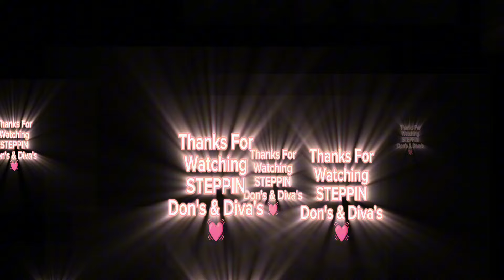CHICAGO STEPPIN W/ CHOC SUNDAY AT HERO'S LadyMargaretSteppin SteppersDance 2024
💃I'm a Master Steppin Instructor in Chi-town who has been traveling over the country from Phoenix to Boston teaching the elegant dance of Steppin since 2000! For those of you who don't know what Steppin is, it's a romantic dance between two people out of Chicago. I can call myself a Master Steppin Instructor because I've won 1st place in the Worlds Largest Steppin Contest 9 times! 2000, 2003, 2005,2x 2008, 2010, 2012 & 2019! 2022 I and Andre Blackwell step for NETFLIX tv series HIGH ON THE HOG! I have been on major tv station WGN, FOX, ABC, & NBC showcasing Steppin. Latest performance on WGN 2023

New Steppin class every 2nd and 4th Thursday at SOUL VEG CITY 203 E. 75th street 7pm for a limited time $10 for class for a limited time free entry Steppers set right after class

Thanks

Code: ladym